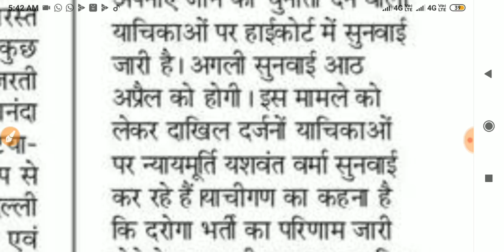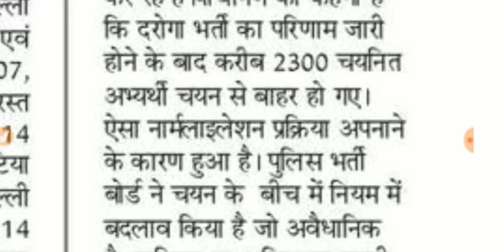UP police result 2019 | UPP 2019 result | UPP cutoff,UP police constable result